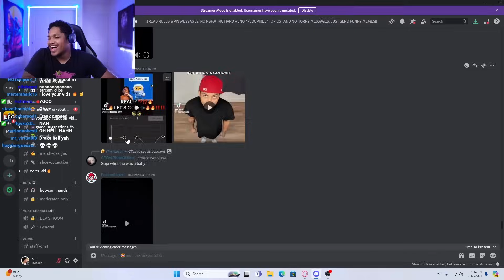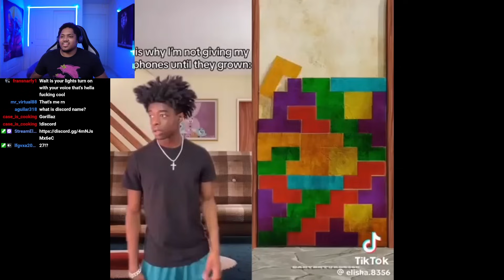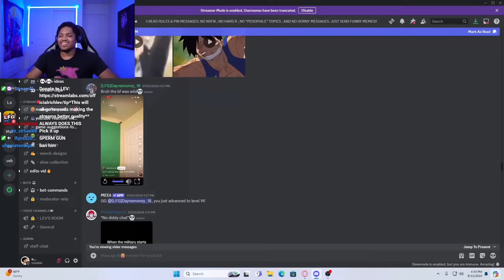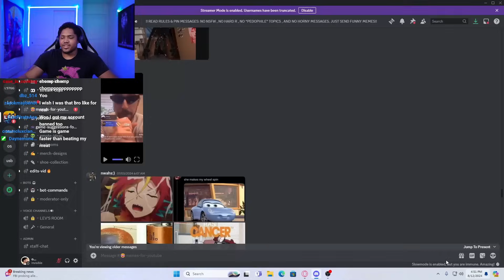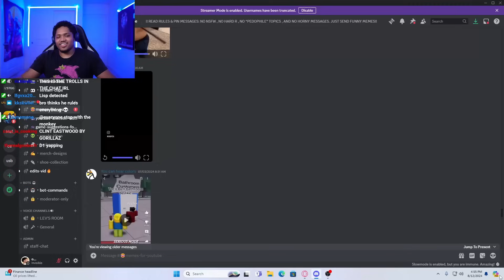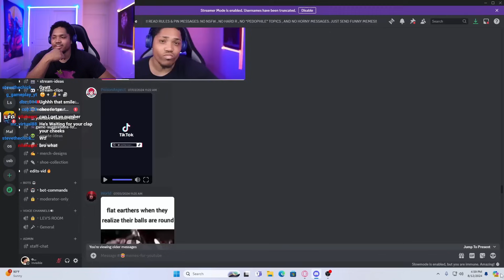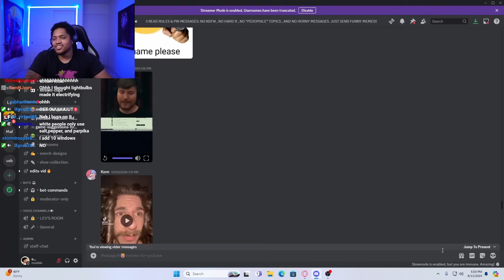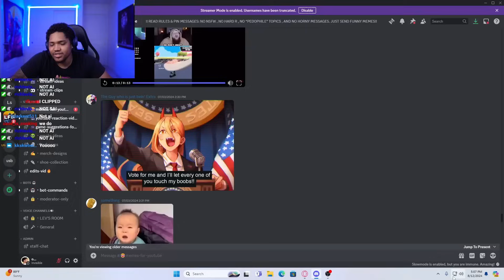MEMES THAT GOT MY VIEWERS BANNED #3